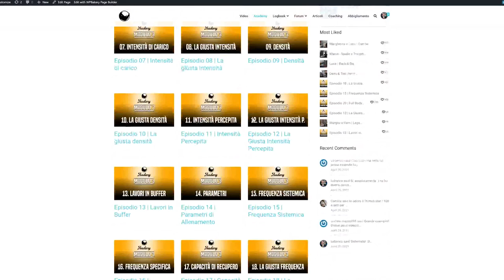Allenamento | I 5 errori più comuni!